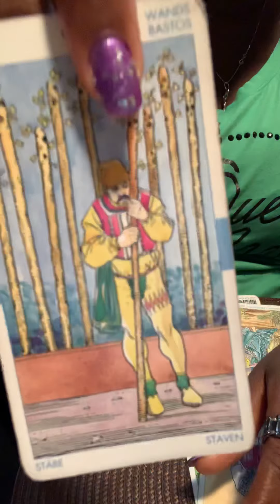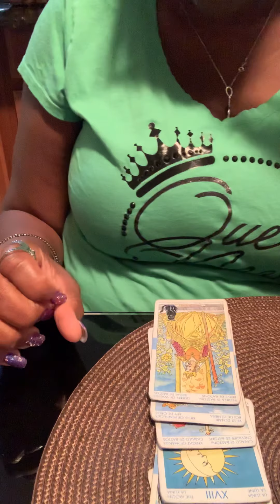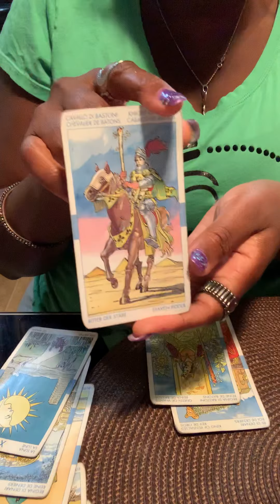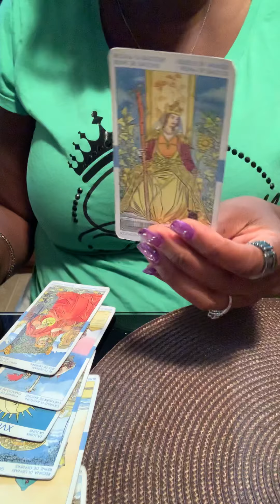CAPRICORN General Reading 2019 MISUNDERSTANDINGS!! Pt 2